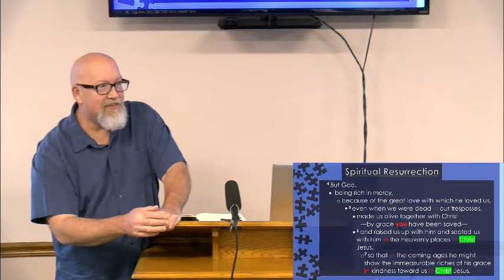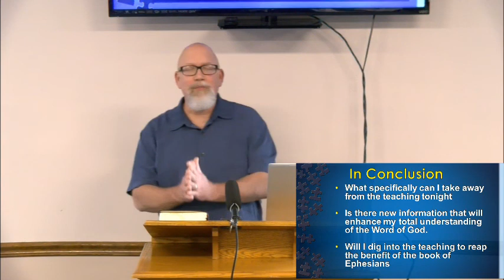March 23 2022 Ephesians 2 :1-7 Spiritual Resurrection